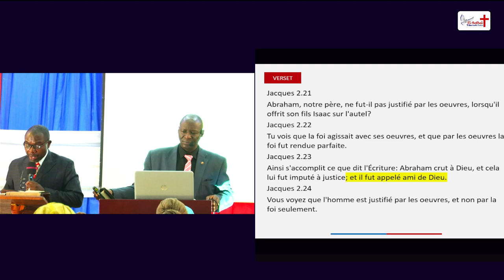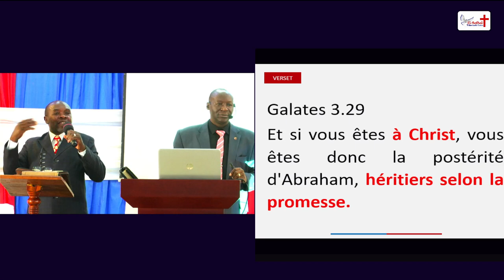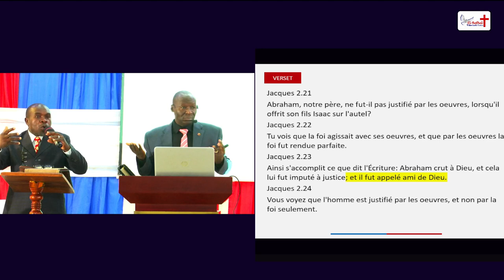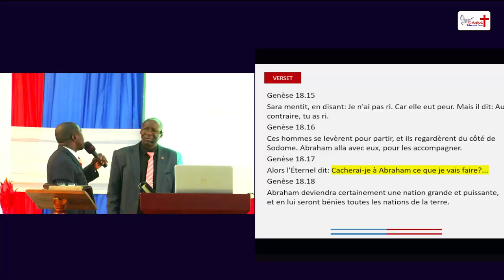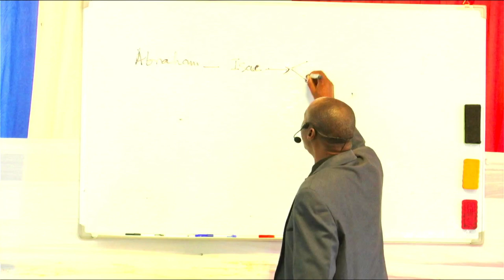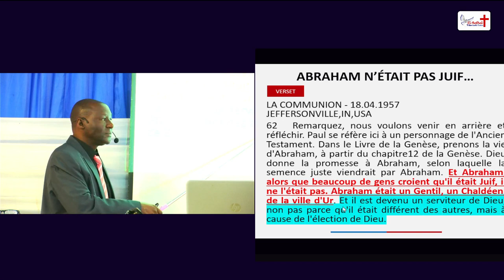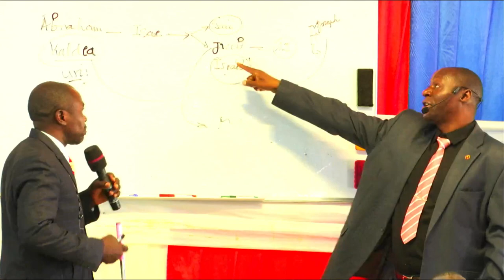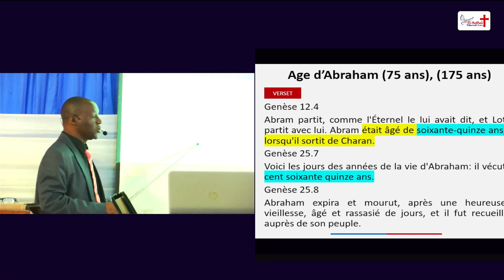INTRODUCTION SUR LES 7 CHOSES DANS LA FOI D’ABRAHAM A IMITER